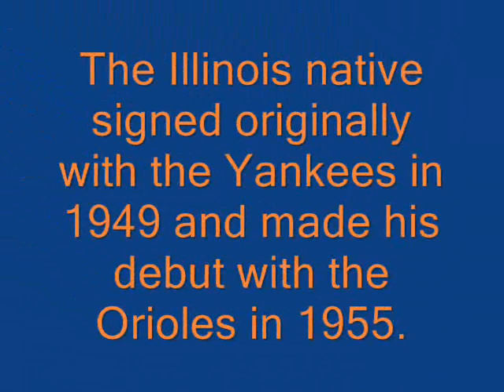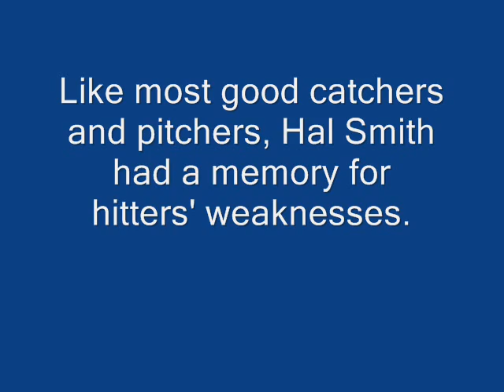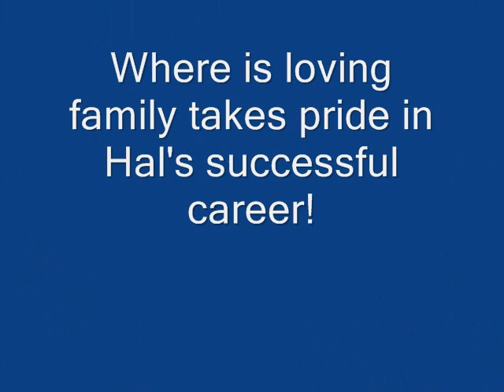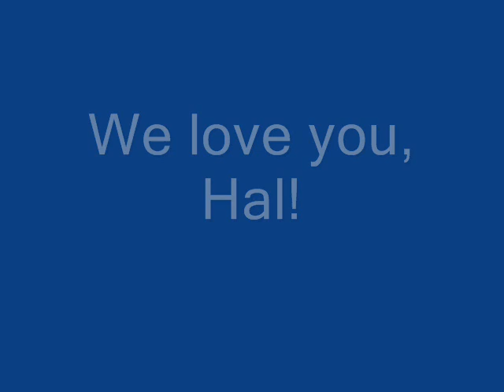Hal Smith Baseball Legend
Hal W. Smith - Baseball Legend